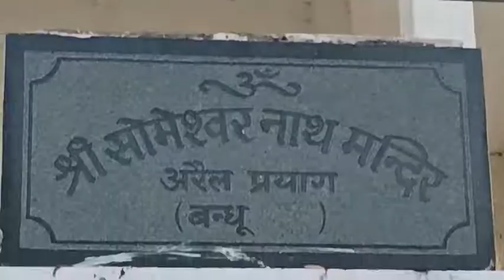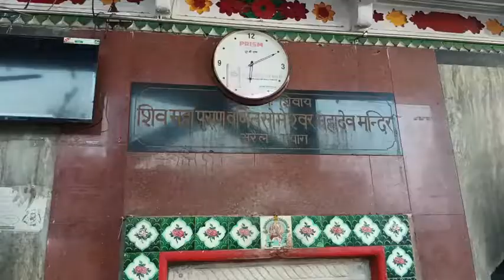सोमेश्वर नाथ मंदिर तीर्थराज प्रयाग यमुना तट ❤‍🔥❣️| Someshwar Mahadev Arail Ghat 🛕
Apne Bhai Ko Follow Karna :
सोमेश्वर महादेव मंदिर अरैल घाट,
सोमेश्वर महादेव मंदिर,
श्री सोमेश्वर महादेव मंदिर,
सोमेश्वर महादेव मंदिर इलाहाबाद,
सोमेश्वर महादेव मंदिर प्रयागराज,
शिवमहापुराण वर्णित प्राचीन सोमेश्वर महादेव मंदिर,
सोमेश्वर मंदिर,महाशिवरात्रि,
सोमनाथ मंदिर की कहानी,
महाशिवरात्रि गंगा स्नान,
शिव महापुराण में है ये मंदिर,
महाशिवरात्रि संगम गंगा स्नान,
shiv mandir prayagraj,
someshwar mahadev mandir prayagraj,someshwar mandir arail naini prayagraj

Aman Upadhyay From - Prayagraj Uttar Pradesh( India )